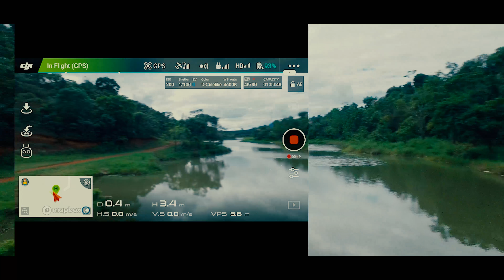DRONE filma BURACÃO em REPRESA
E passa por baixo das árvores correndo risco de bater.
Gostou do vídeo, curta nosso CANAL e se INSCREVAM

* PROIBIDO USO DAS IMAGENS DESSE VIDEO SEM AUTORIZAÇÃO